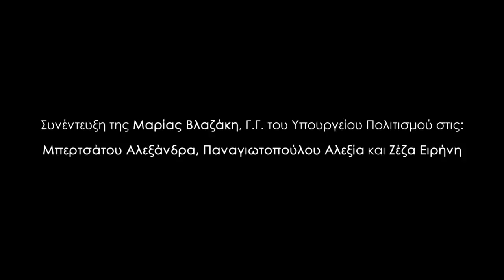Συνέντευξη της Μαρίας Βλαζάκη, Γ.Γ. του Υπουργείου Πολιτισμού - zizanio news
Συνέντευξη της Μαρίας Βλαζάκη, Γ.Γ. του Υπουργείου Πολιτισμού στις: Μπερτσάτου Αλεξάνδρα, Παναγιωτοπούλου Αλεξία και Ζέζα Ειρήνη